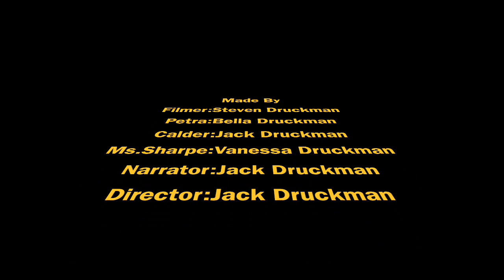CHASING VERMEER TV COMMERCIAL ADVERTISEMENT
This video is a school project about Chasing Vermeer.